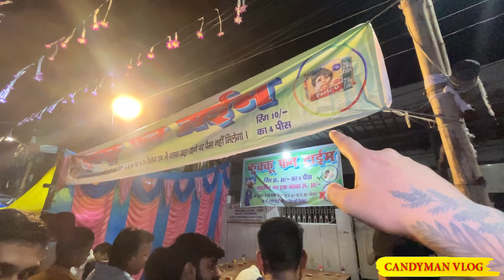Patna Halwai Mela 2023 | पटना में लगा हलवाई मेला | घर बैठे मेरे साथ मजालो मेला का | Candyman vlog